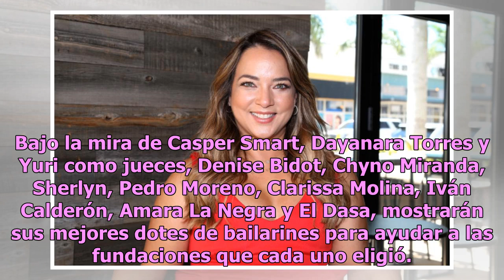Adamari López reaparece después de su enfermedad pero en ‘Mira Quién Baila’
Mira la primera imagen de la querida presentadora y actriz Adamari López Foto: Pipe Jaramillo / Cortesía Telemundo Un día antes del tan anunciado regreso de Adamari López a ‘Un Nuevo Día’ y a Telemundo, la querida chaparrita reaparece pero en ‘Mira Quién Baila’ de Univision. Como te hemos contado en...